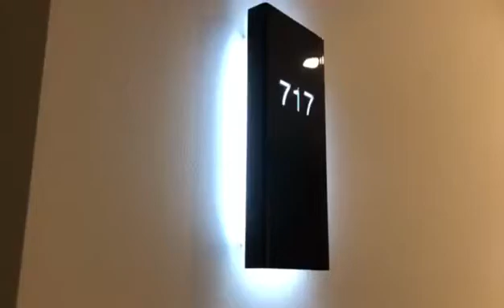717/7 Clarement St, South Yarra, for lease